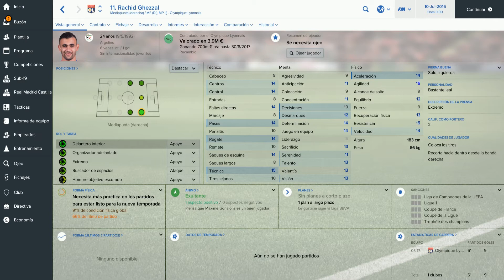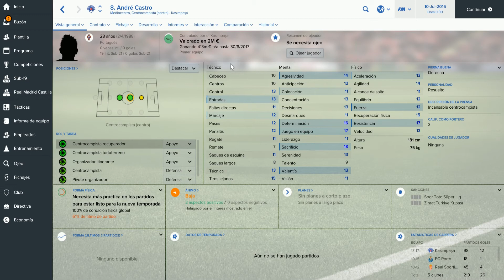FICHAJES 2017 // FIN DE CONTRATO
FICHAJES DE JUGADORES CON FIN DE CONTRATO EN EL 2017, MEJORA TU EQUIPO ELIGIENDO BIEN.

SKYPE : alone4play
STEAM: alone4play